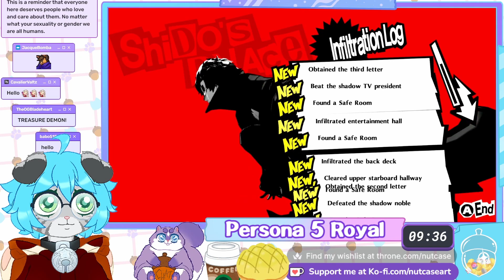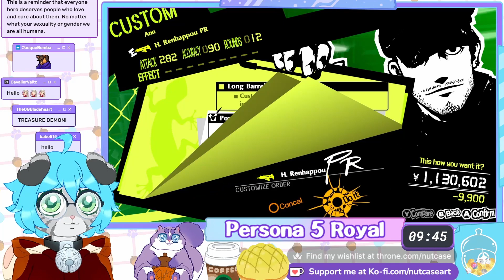Persona 5 Royal Ep. #165